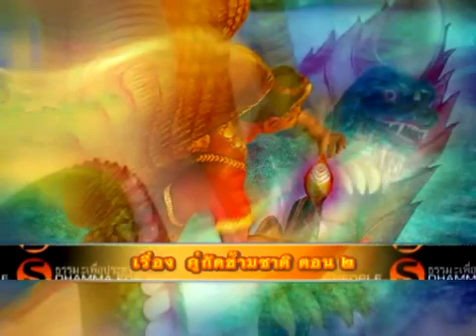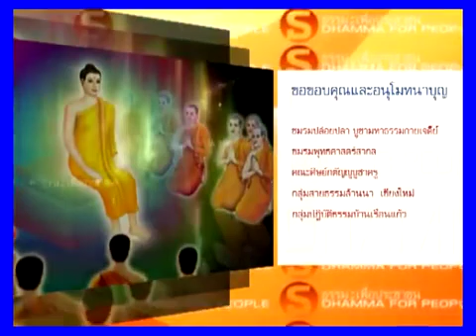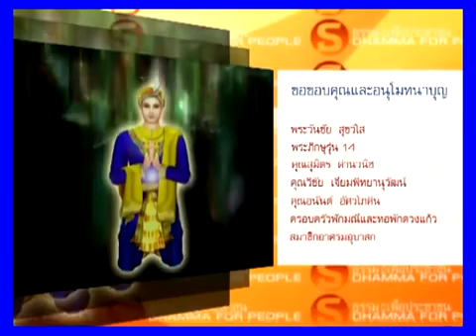100 คู่กัดข้ามชาติ ตอนที่ 2